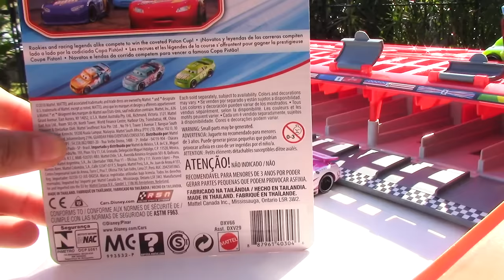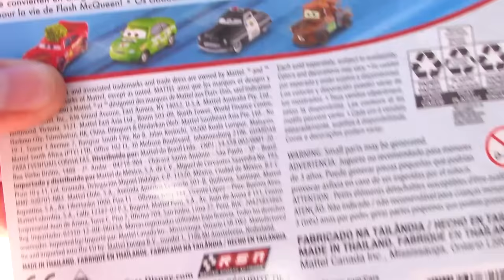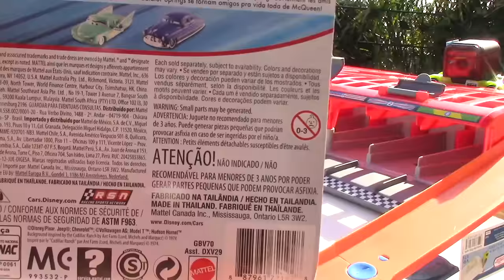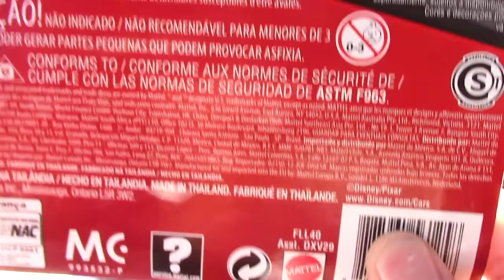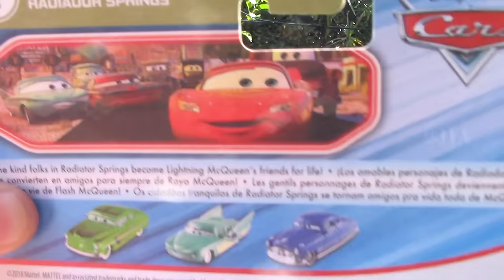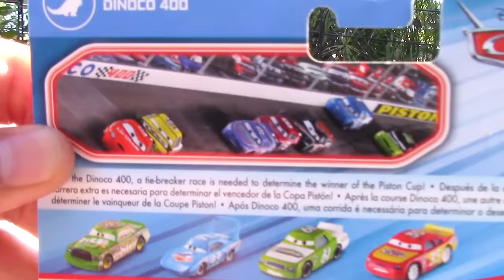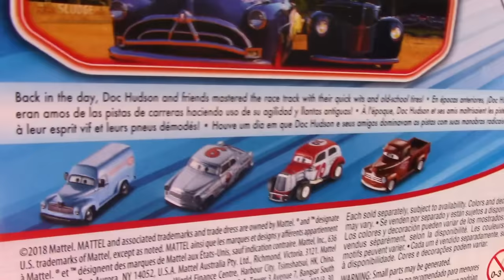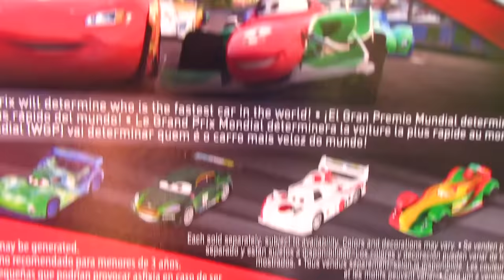100 DISNEY CARS CAMPEONATO Carros de Carrera - Pista Rampa de Coches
100 DISNEY CARS CAMPEONATO
En este video tenemos un gran campeonato con 100 carritos de CARS y estaremos habriendo 10 nuevos die-cast para participar en una enorme rampa y terminar en una piscina de tiburones, veamos quien es el campeón de 100 carritos.Es un video super divertido con saltos, caídas, choques y mucha acción, Veamos a Rayo McQueen ,Cruz Ramirez Jackson Storm y muchos mas competir Asegúrese de suscribirse a recibir notificaciones de todos los nuevos videos- ¡Suscribir!

El canal de YouTube Carreras Diecast presenta contenido dirigido a las familias, coleccionistas, 13+ a quienes les gusta correr sus autos de diecast.

Gracias por mirar Carreras Diecast